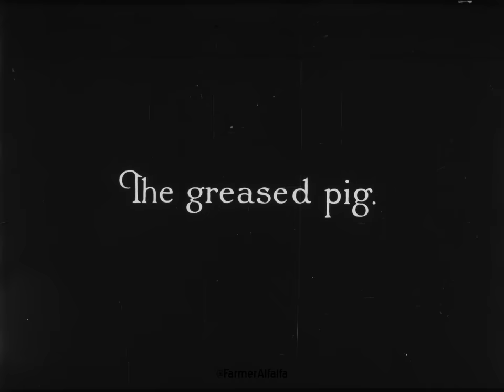A Day Off | 1928 | Farmer Alfalfa | Aesop's Fables Cartoon | 35mm | Paul Terry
35mm print!

Music: Birdie - Frank Westphal and his Rainbo Dance Orchestra | Jimmy - The Columbians Dance Orchestra Deluxe

If you’d like to support our efforts and get more cartoons scanned, please donate